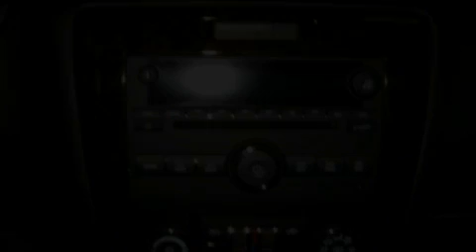2012 Chevrolet Impala Stoughton WI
Year : 2012
 Make : Chevrolet
 Model : Impala
 Engine : 3.6l
 Trans . : 6-speed automatic electronic with overdrive
 Exterior : silver ice metallic
 Miles : 8
 Interior : silver ice metallic
 Stock : 212039